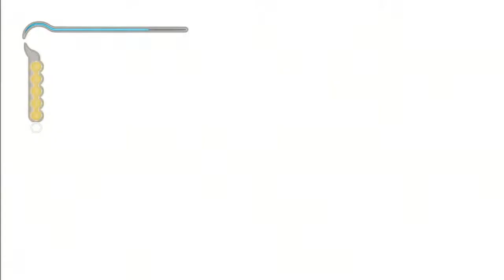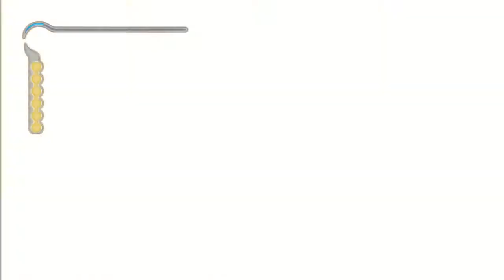Let's Play Prince of Persia: The Sands Of Time -9- The Zoo Interior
We get inside the zoo.